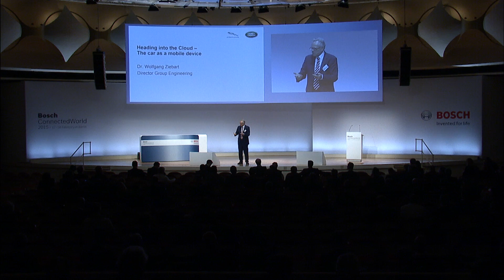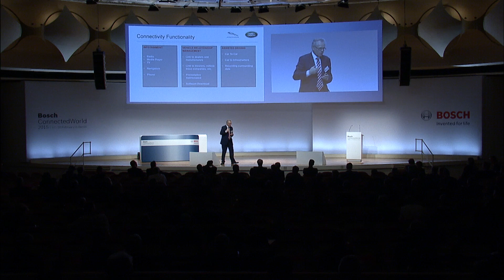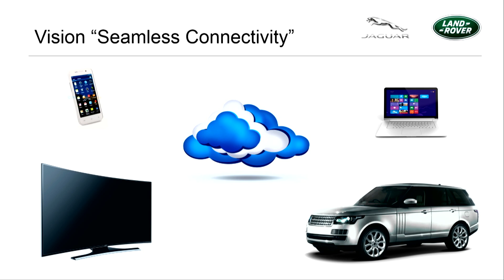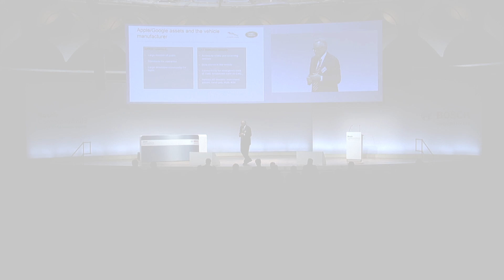Bosch ConnectedWorld 2015: Car Connectivity – The Race Is On, Who Will Be the Winner?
In the Internet of Things, the car promises the biggest opportunities, offering huge value creation potential for all stakeholders: drivers, OEMs, dealers, etc. That means a crowded playing field, with car manufacturers competing against Google and Apple. Who will be the winner?